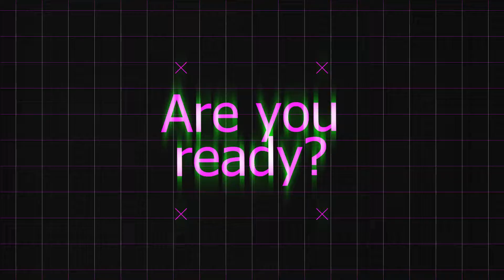Daily Dose of Los Santos in Importuners RP [Teaser Trailer]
Are you ready for your daily dose of Los Santos Series? Here's the teaser trailer! Catch us on these channels :